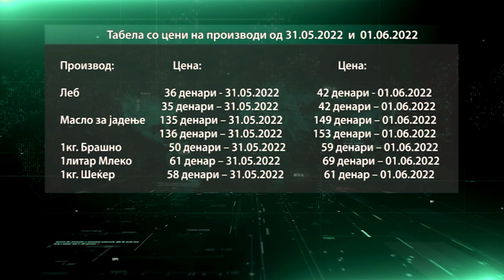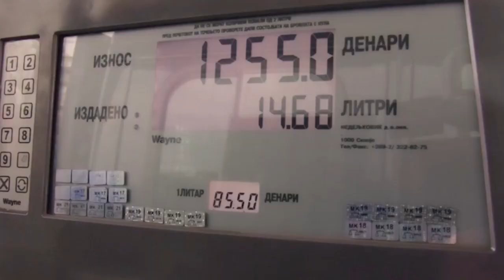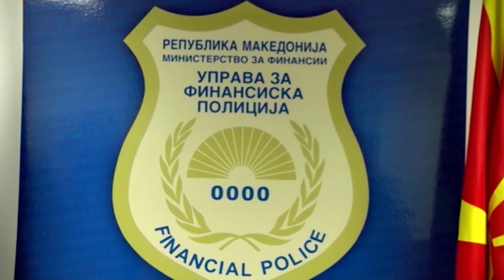Бранко Јавленије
Се јави и тој. Да навистина се јави. Поранешниот претседател и премиер Црвенковски. Жестоко удри по договорите со Грција и Бугарија, а со тоа и по актуелните власти негови сопартиици. Има да се знае каде завршува претседателската пензија.